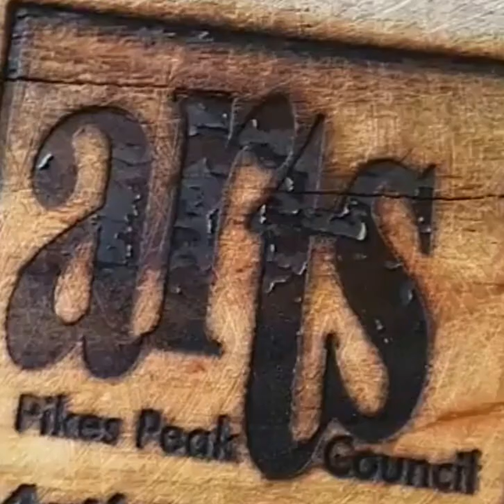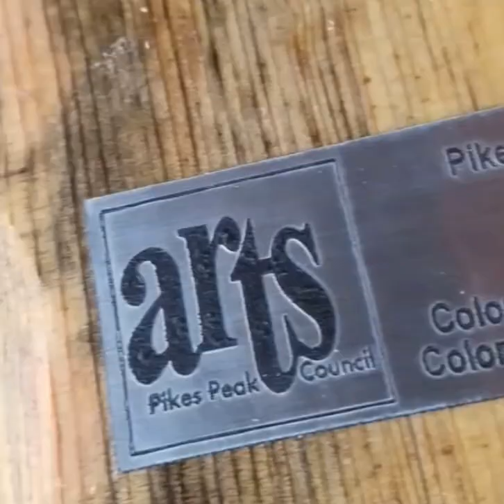Making the 2017 Pikes Peak Arts Council Awards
Watch Making the 2017 Pikes Peak Arts Council Awards by Colorado artist for a quick, insiders look at this years art awards.

The Pikes Peak Arts Council is a non-profit organization founded in 1968 to honor, connect, and enrich local artists. They're working to ensure that artists are essential to, and thriving in, the Pikes Peak region.

This year's awards ceremony will be held Tuesday, October 17, 2017 at the Colorado Springs Fine Arts Center.

PPAC lauds outstanding creative performances and exhibitions from the Pikes Peak region every year at the PPAC Awards. This red carpet event celebrates artists and their contributions in film, theater, literature, visual arts, music, dance, and more. Nominees are revealed in September, with winners announced at the ceremony. The PPAC Awards has been held in October each year since 2000 to coincide with Arts Month, the largest annual celebration for the arts in the nation. Pikes Peak Arts Council Members are eligible to nominate standout performances and events all year long here.

This years awards were a collaborative effort between Mitchell, Deena Bennett a local ceramic artist.